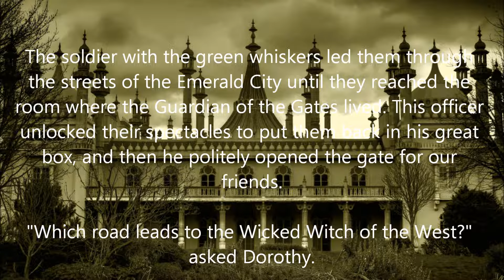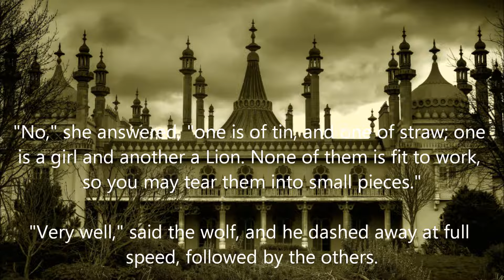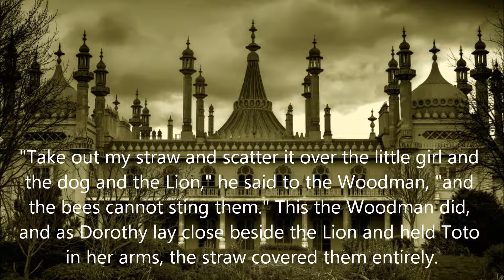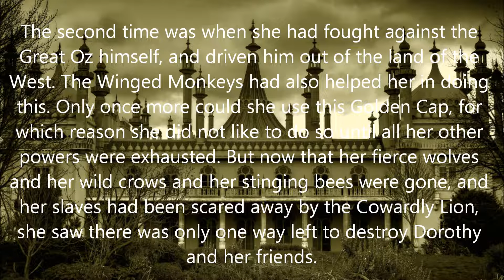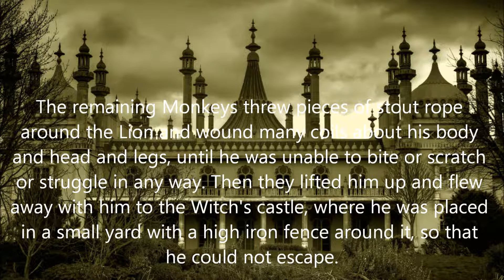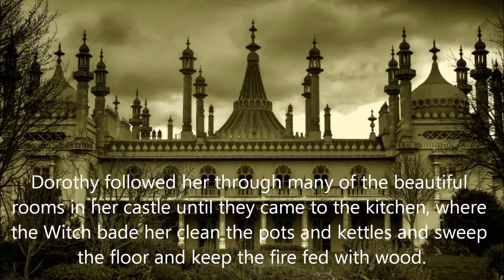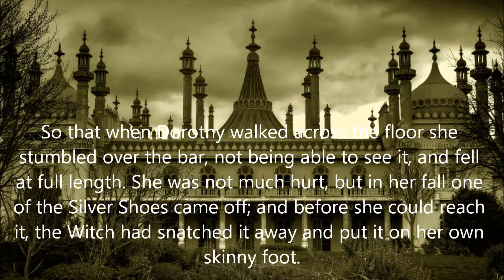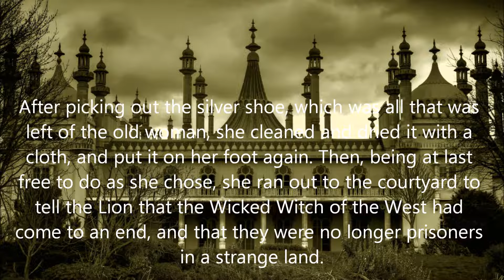The Wonderful Wizard Of Oz - Chapter 12 - Free Audiobook - Read Along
The Wonderful Wizard Of Oz - Chapter 12 - The Search for the Wicked Witch - Free Audio Book - A Read Along Video

**Written by: L. Frank Baum
**Read by: Heather Diaz